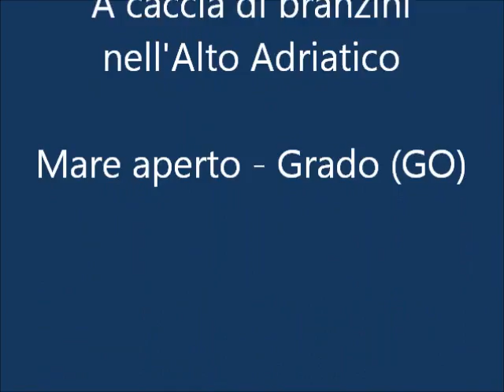:Fishing *Mommotti 190* Con il Cuty ed i Mommotti nelle calme acque dell'alto Adriatico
Alla ricerca dei branzini in alto Adriatico.